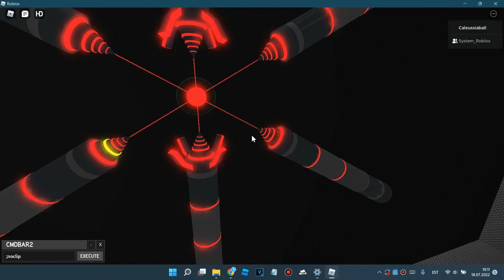Someone from Roblox told me to do this video